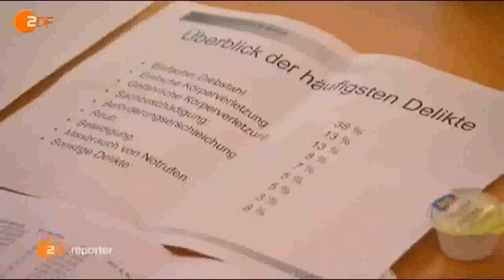Sensationell Einbürgerung Migranten vor der Kamera blosgestellt 1 2